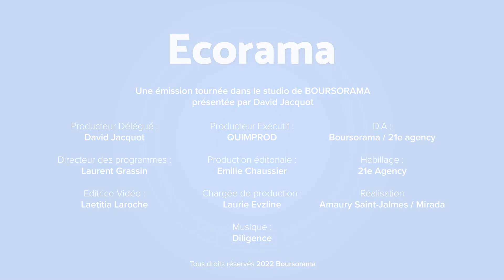Pourquoi Apple fait mieux que le reste de la tech ?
Snap, Méta, Amazon... Les résultats très décevants pour les géant de la tech n'ont pas manqué de bousculer les marchés américains ces derniers jours. Apple limite cependant la casse portée par un modèle qui continue de délivrer des résultats encourageants. Pour la firme américaine tire-t-elle son épingle du jeu ? Le décryptage Frédéric Rozier, co-responsable de la gestion portefeuille chez Mirabaud France. Ecorama du 31 octobre 2022, présenté par Julien Gagliardi sur Boursorama.com
→ Retrouvez la dernière interview de Frédéric Rozier, "Bourses mondiales au plus bas de l'année : faut-il paniquer ?"